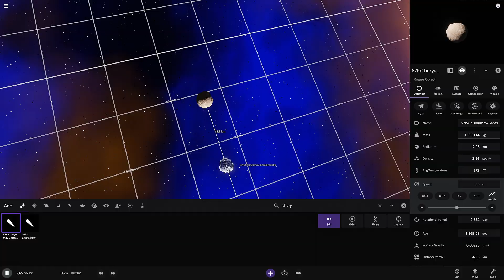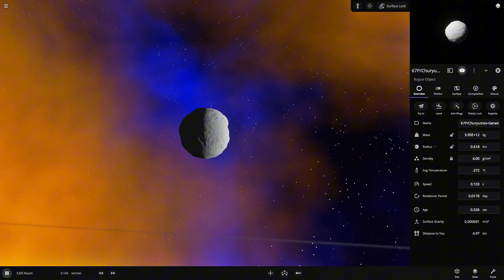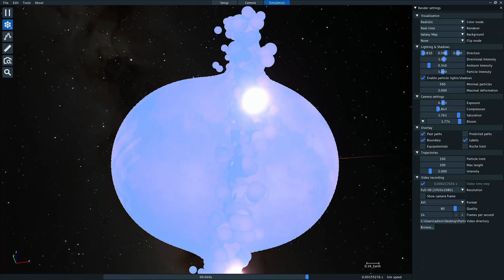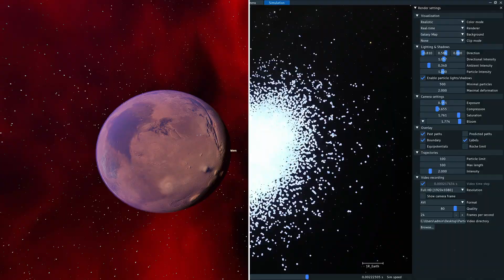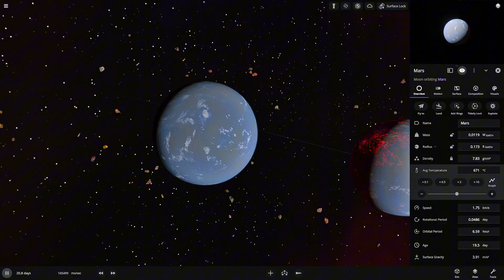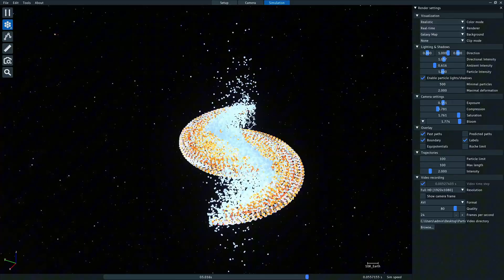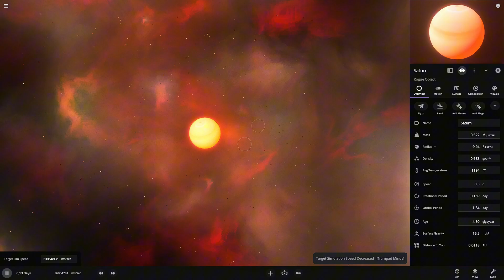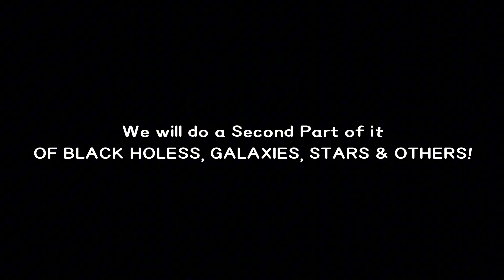I made planets COLLIDE at HALF LIGHT SPEED... and Saturn Did Something UNEXPECTED!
Near Light Speed Planetary Collisions: Mars & Saturn Simulation

In this video, I put it to the test using both SpaceSim and Universe Sandbox to see which simulator handles these extreme physics scenarios better!

I started with some minor bodies - asteroids and Pluto - before moving to the main event with Mars and Saturn. When Pluto collided at 50% light speed, it literally turned into a tortilla of particles! But surprisingly, in Universe Sandbox, some asteroids somehow SURVIVED direct light speed collisions. Like, seriously?!

The Mars collision was absolutely wild! At 50% light speed, you'd expect total destruction, but after colliding, the Mars fragments actually started orbiting each other. They shrank dramatically but somehow formed something entirely new - pretty mind-blowing stuff.

But Saturn... that's where things got REALLY interesting! I added a twist by increasing Saturn's rotational period to just 2 hours, creating this incredible visual effect as the cores got completely destroyed upon collision. The rings had absolutely no chance - they just scattered into space in what can only be described as total badassery!

The most surprising part came in Universe Sandbox when the second Saturn actually got TRAPPED INSIDE the first one during a touch-miss collision! Is that even scientifically accurate? Can gas giants really trap each other like that? Whatever the case, when I sped up the simulation, the trapped Saturn eventually escaped and caused complete mayhem with gas, dust clouds, and ring particles flying everywhere!

If you've watched this far, comment "I love biriyani" so I know you're one of the real ones!

Video Chapters
00:00 - Minor Bodies Collision (Asteroid & Pluto)
00:45 - Asteroid Collision Comparison
01:11 - Pluto Collision at 50% Light Speed
02:45 - Mars Collision Experiment Setup
03:15 - Mars Collision Results & Analysis
04:15 - Saturn Collision with Fast Rotation
05:40 - Saturn Ring Interactions
06:16 - Universe Sandbox Gas Giant Simulation
06:32 - Saturn Touch-Miss Collision Test
07:24 - Saturn Core Trap Phenomenon
07:45 - Final Results Analysis

Object Information
Mars: Fourth planet from the Sun, rocky terrestrial planet with thin atmosphere, diameter of 6,779 km

Saturn: Sixth planet from the Sun, second-largest in our solar system, gas giant known for its spectacular ring system, diameter of 116,460 km

Pluto: Dwarf planet in the Kuiper belt, diameter of 2,376 km, made primarily of ice and rock

Churyumov: Comet 67P/Churyumov–Gerasimenko, irregular shaped comet with dimensions about 4.3 × 4.1 × 3.5 km

Music Credits
Watch:    • Wiguez & Josh Levoid - Get Out Here (...